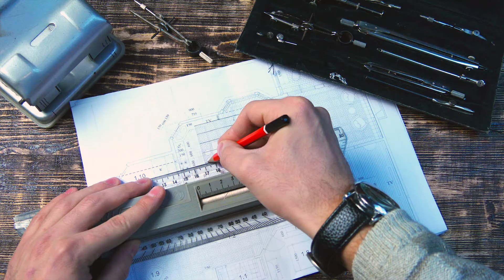Helix Steel: America’s Concrete Reinforcement Innovation Leader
Making the construction industry better is at the heart of Helix Steel. We’re challenging. We’re innovating. We’re doing things differently. The right way. Every day. We’ve created twisted Helix Micro Rebar that innovates every area of your business, removing the pain of concrete reinforcement and improving people’s lives.